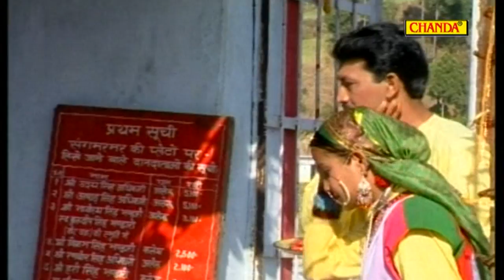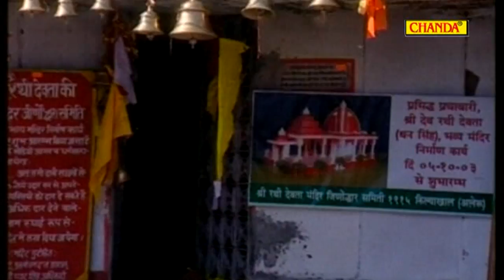Maalu Song 2 Gajender Rana, Meena Rana Garhwali